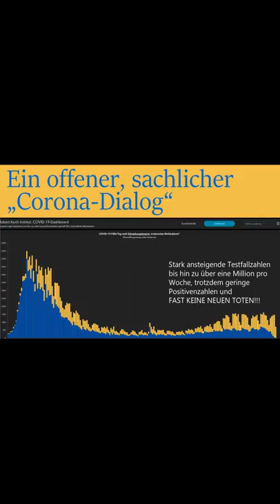Ein offener, sachlicher Corona-Dialog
Florian und ich versuchen in einem Gespräch herauszufinden, warum manche Menschen Masken tragen und andere lieber demonstrieren, wenn es um "Corona" geht. Wo haben wir eine gemeinsame Sichtweise und wo läuft unsere Wahrnehmung auseinander? Wir versuchen, einander zu verstehen.

Ex-Frau von Karl Lauterbach ist sicher: "Corona ist keine große Gefahr für uns"

Öffentliche Sitzung der Kinderkommission des Deutschen Bundestages (Kiko) am Mittwoch, 9. September 2020. Prof. Dr. Michael Klundt.

Dann bekommt Ihr jedes neue Video sofort direkt und frisch vom Produzenten. :-)